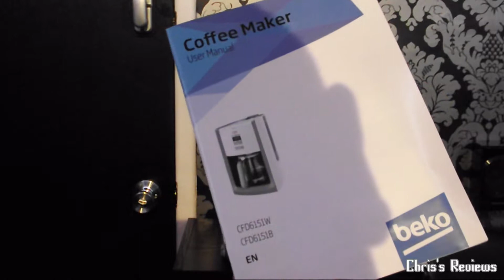Beko CFD6151W Filter Coffee Machine Unboxing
Here we have a look at the Beko CFD6151W filter coffee machine which has only just came out. I have just filmed this simple unboxing for you guys who are considering buying it to see what you get and will be uploading another video of a review once I have used it a few times. I must already point out that you DO need filter papers for this machine as it doesn't have a reusable filter unlike most filter machines do these days. Very odd choice for Beko to go down this router but fingers crossed it makes a nice cuppa.